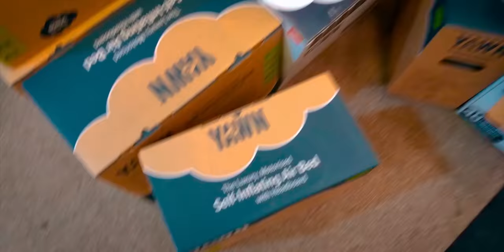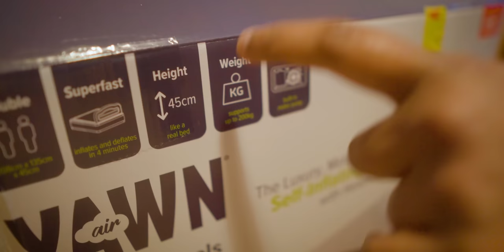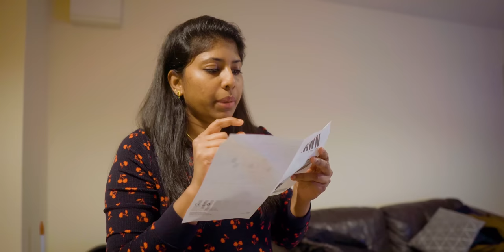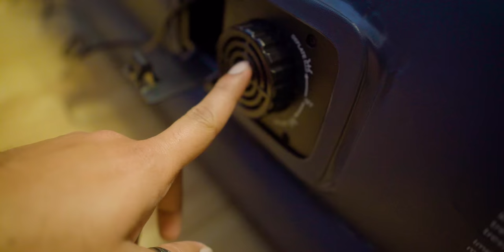WE BOUGHT A SELF INFLATING AIR BED - OUR NEW SELF INFLATING AIR BED REVIEW | IRELAND | Vlog #215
WE BOUGHT A SELF INFLATING AIR BED - OUR NEW SELF INFLATING AIR BED REVIEW